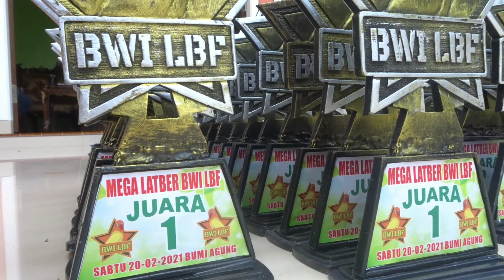LOVEBIRD RIZKY di kelas BALIBU || MAIN GAYA KONSLET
Aksi Lovebird Rizky sesion Satu di Mega Latber BWI LBF FEAT GANTANGAN JOKER.
Lovebird BALIBU show mewah gaya Konslet..
Full video dari awal hingga akhir penilaian..

Thanks To Brother Riqy Rivaldo,semoga dgn hadirnya video ini dpt memicu lagi dlm mencetak Lovebird2 berkelas.. Amiin

Thanks yg Udh Menonton
Salam ekek Mania